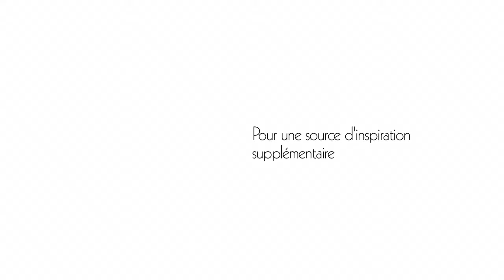Série Vanity par Naxos - Collection Monet de Ceratec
Interview avec Rosanna Giannoni, présentant la série Vanity, de la Collection Monet de Ceratec, importateur et distributeur de céramique Canadien.